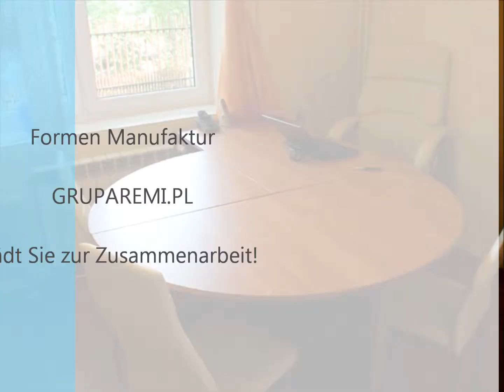Manuelle Täschnerarbeiten. Überziehen mit Ökoleder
Haben Sie schon nach manuell erzeugten Schmuckständer aus Ökoleder gesucht?
Stellen Sie sich vor, dass unsere Schmuckpräsentationshilfen von Fachleuten erzeugt werden, die über mehrere Jahre Erfahrung verfügen.
Überlegen Sie, wie die ästhetische Hintergrund der Produkte werden Moderatoren für Schmuck PU Leder gepolstert sein
Wussten Sie, dass die manuelle Verpackung PVC-Leder ermöglicht es uns, die Vielfalt und Einzigartigkeit der Formen von Produkten wie Leder und Schmuck displ Ausstellung zeigt zu bekommen?
Wussten Sie, dass mit der Massenproduktion, indem eine kleine Serie von Displays auf Bestellung zu konkurrieren?
Wussten Sie, dass wir früher Dummies stoßen PU Leder und Kunstleder steht
Was unterscheidet unsere Verpackung von ähnlichen Angeboten auf dem Markt?
- Unsere Dienstleistungen Handtaschen sind in Polen nach den individuellen Bedürfnissen der Schmuck-Shop gemacht
- Italienische Kunstleder aus einer Fabrik importiert Herstellung nur exklusive Polster für Verpackungen
- Kunstleder ist mit den Alterungstests unterzogen, und die Prüfungen der Oxidationsanfälligkeit